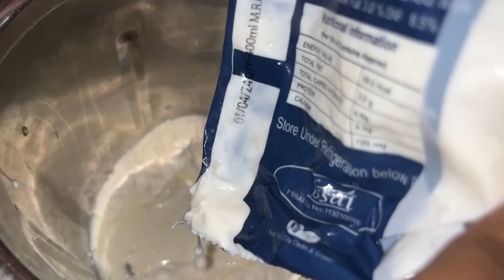പെരുന്നാൾ ഒരുക്കങ്ങൾ 🥰🥰🥰🥰💫💫💫🤲🤲🤲🤲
New ഡ്രസ്സ്‌